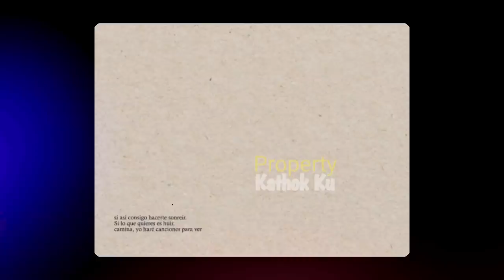Rizky Billar MENANG HOBI TERKISS !! Lesti Minta NikaH?? Jawaban Billar MENGEJUTKAN!!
Jangan Lupa: _
Thankz!!..